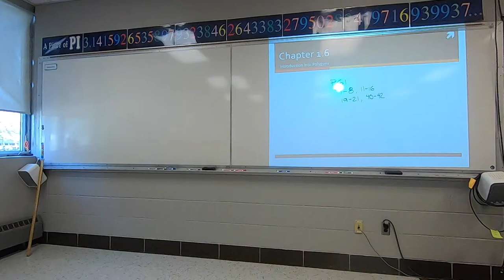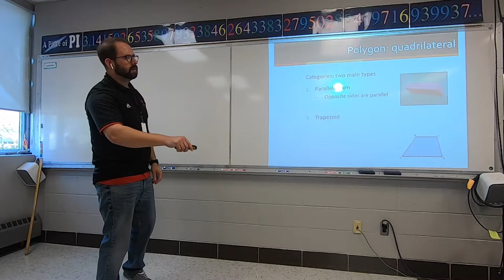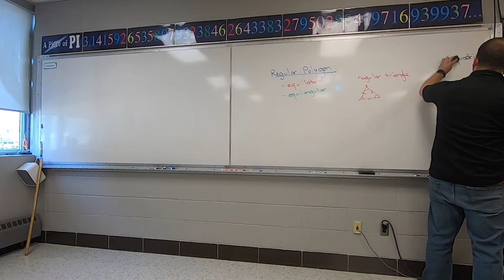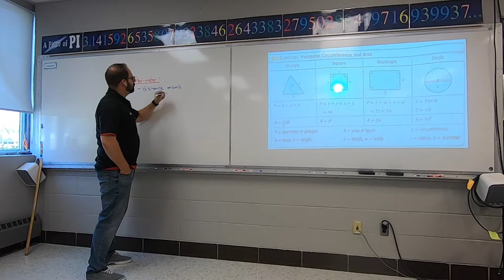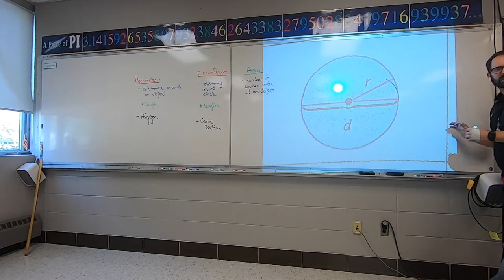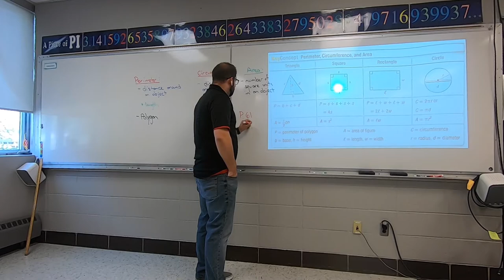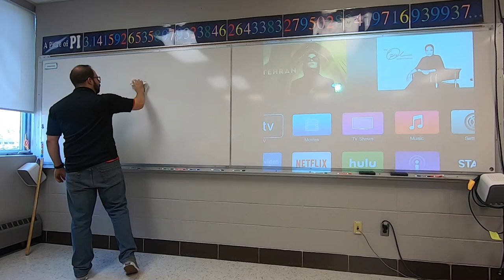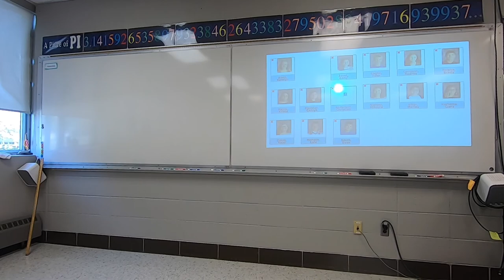Geometry: Section 1.7 - Perimeter, Circumference & Area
Section 1.7 - Perimeter, Circumference & Area
-review: polygons
-intro: perimeter, circumference & area